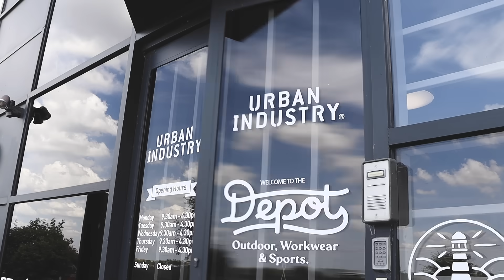Urban Industry Store Hits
We are Urban Industry, an independently owned streetwear store based on the South Coast of the UK in the town of Eastbourne, East Sussex.

With the store established in 2002 we developed our first website and launched it in the May of 2003 ever since then we've been building to make both businesses some of the strongest in the UK and the world. We are now in our fourth and largest ever store and warehouse. We carry over 3500 different products including almost 500 shoes, 600 t-shirts and 150 jackets.

We stock products from over 90 worldwide brands and try to stock the newest talent from the UK too. Our shop in Eastbourne is open 5 days a week and we ship worldwide daily. Welcome to Urban Industry.